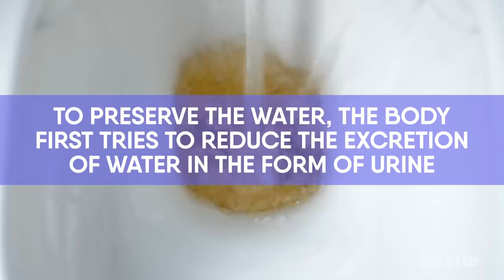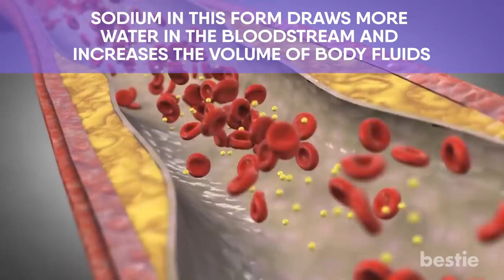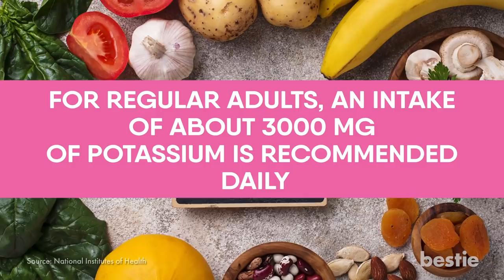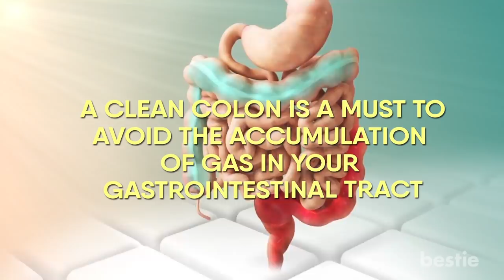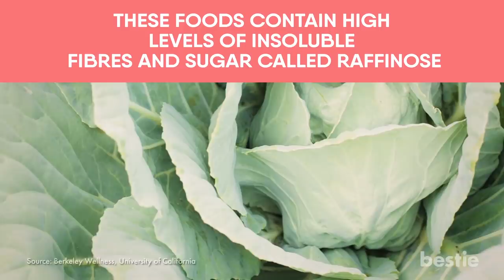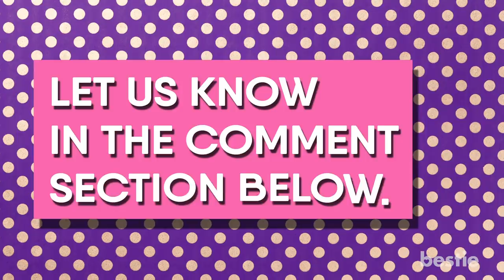Reduce Stomach And Face Bloating With These Tricks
While bloating is no fun, there’s a difference in what causes facial and stomach bloating. Today bestie will tell you why you might experience bloating and some simple hacks to deal with it.

Summary:
Facial Bloat
We’ve all stood in front of the mirror in the morning looking like an inflated balloon. Facial bloating is the puffiness you usually see on your face when you wake up. You have gravity to thank for some of that. Since you were just sleeping, this bloating could be your face readjusting to the pressure.

1. Dehydration: It’s a common belief that drinking too much water can make you puff up. Ever hear of water retention? While that can happen, it’s probably not the cause of your morning facial puffiness.  In fact, it’s kind of the opposite.

2. Sodium Buildup: Sodium is the second biggest culprit for your baggy face. Our regular diet is plagued with high levels of sodium. But don’t jump to conclusions and start using a low-salt diet straight away. In-fact the problem is not salt at all.

Stomach Bloating
Stomach bloating has causes than face bloating. It generally happens when there’s an overgrowth of bacteria in the large intestine or if your colon flora is having difficulty breaking down certain foods. A clean colon is a must to avoid the accumulation of gas in your gastrointestinal tract.

There are some foods that can be hard for your intestinal flora to digest. These foods are usually high in “FODMAP”, an acronym that stands for Fermentable Oligosaccharides, Disaccharides, Monosaccharides and Polyols.

Examples of such foods are cruciferous vegetables like Kale, Broccoli and Cabbage. These foods contain high levels of insoluble fibres and sugar called Raffinose, for which we have no digestive enzyme. In the absence of this alpha-galactosidase enzyme which is required for breaking Raffinose, it just passes through the digestive tract, unbroken.
Once undigested molecules like these land in the colon, they are fermented by bacteria there. This releases much-hated gas, which contains hydrogen as well as methane.
So, what’s the best way to deal with it?